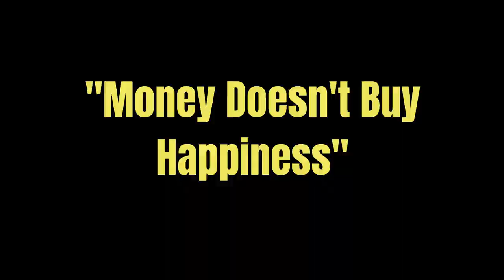Money DOES Buy Happiness- Here's WHY.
Contrary to the popular belief, money DOES buy happiness. Money is NOT evil. and... Just because someone is rich, does not make them greedy.

Warning: this video may just change the way you think about money.

First, Why do you do what you do?

Why do you go to work? Why do you go to school? Why start a business? Exactly. Money. Because it affords you the opportunity to provide and do what it is that you want to do. Whether that's going on vacations, buying video games, investing, or even starting a business in hopes you can one day leave the 9-5 job life.

Why go for the promotion? why work overtime?

To INCREASE your income! That's right. Because when you can make even better money than before, you can do things you've never done before.

Second, what if money was going into your account automatically every single month?

Would that not bring you happiness?? We have to start challenging it when people say "money doesn't buy happiness" or "money doesn't bring happiness". I mean come on, lack of money stresses people out and limits their resources. Poverty literally can't buy anything. We work for money to go toward our goals, whether that's getting out of debt, saving money, buying a house, building a business, retiring early, etc.

Third, money doesn't buy happiness??
I mean afterall, where does the phrase "money doesn't bring happiness" come from in the first place.

Society. society tells us to work hard, go to school, get good grades, get a high paying job. Which for one isn't guaranteed to work... but even when it does work it could lead to 60, 70 or even 80+ hours a week that you're dedicating to work... that leads to misery.

But... Money actually DOES buy happiness if you spend the money correctly, spend time with people you love more often, have an ACTUAL work/life balance, you're not comparing yourself to others, and you're actually thankful for what you have.

Did you know such a reality exists that you can actually make a large form of passive income that pays you more in ONE month than most people make in a year??

Graham Stephan and Nate O Brien can vouch for this. Yes, it's possible to make $40k per month in passive income without having to report to anyone. You just have to figure out how to make it work.

I'm working on making this my reality, make it your reality.

About this video: Money Can Buy You Happiness. Here’s Why.